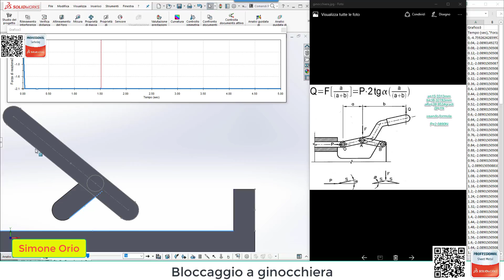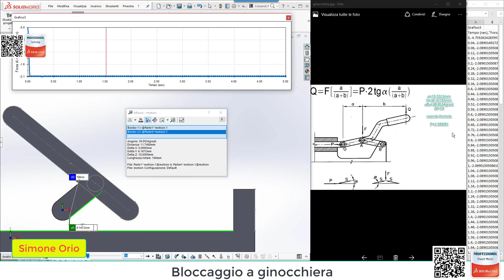TOGGLE CLAMP FORCE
BLOCCAGGIO A GINOCCHIERA
TOGGLE CLAMP
FORCE